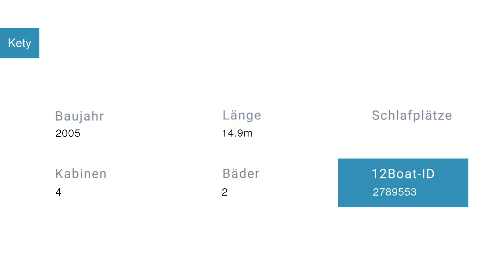Kety Segelyacht in Marina Mandalina Kroatien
Spezifikationen
Modell: Grand Soleil 50
Baujahr: 2005
Länge: 14.9
Schlafplätze:
Kabinen: 4
Bäder: 2